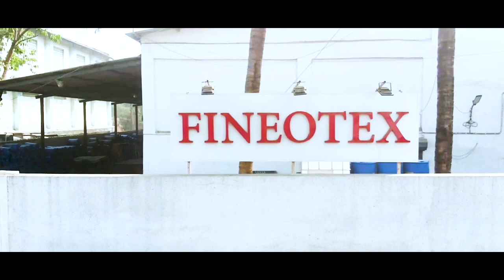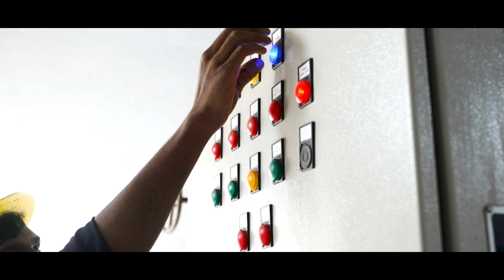Decades of excellence & expertise in textile chemical manufacturing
In this video, we at Fineotex offer a glimpse into our capabilities as a leading Indian textile chemical manufacturing company.

FCL is more than just a name; it's a promise to keep innovating, exploring, and creating chemical solutions that shape the world of tomorrow.